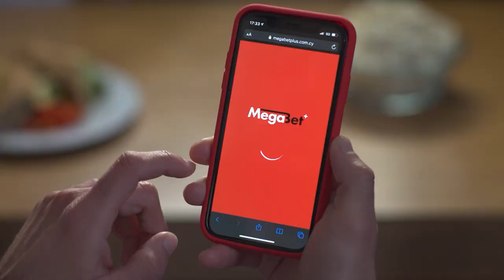Ε.Ν.Π. - ΔΟΞΑ ( 1 - 2 ) 3η Αγωνιστική 9.9.22